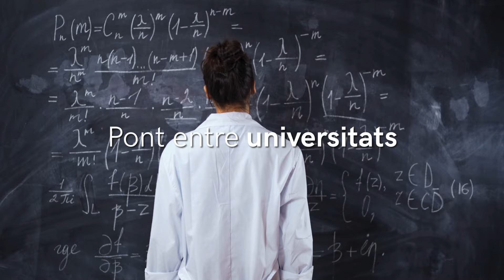Fons d'Inversió en Tecnologia Avançada (FITA)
El @governcat, el Fons Europeu d'Inversions i Grow Venture Partners impulsen el Fons d'Inversió en Tecnologia Avançada (FITA), un nou instrument financer amb la finalitat d'afavorir iniciatives empresarials emergents de tecnologia puntera sorgides des del sistema català de recerca i universitats.